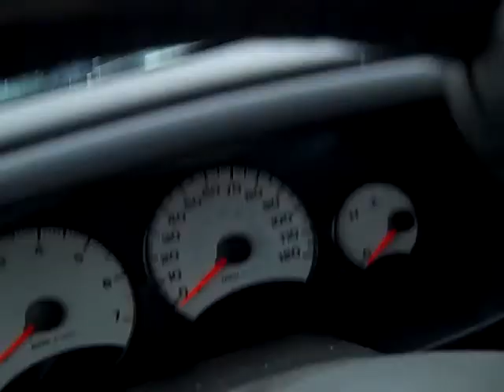Muliple Sclerosis Recovery - Day 4, prt 2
woah! I feel woozy